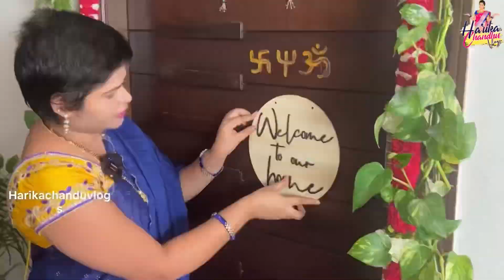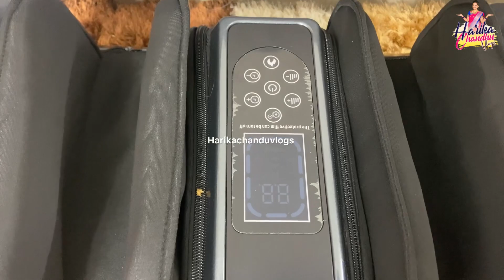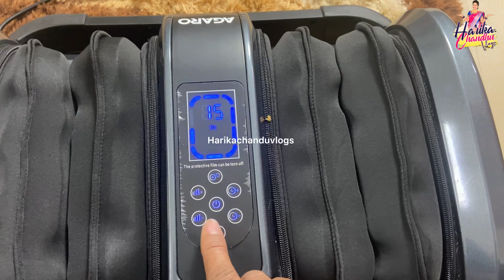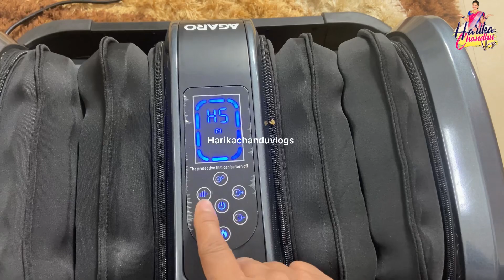గణపయ్య కి ఇష్టమైన ప్రసాదాలతో సింపుల్ గా పూజ /next ఇయర్ ఈ తప్పు చెయ్యను